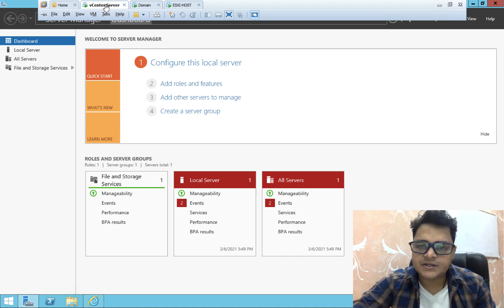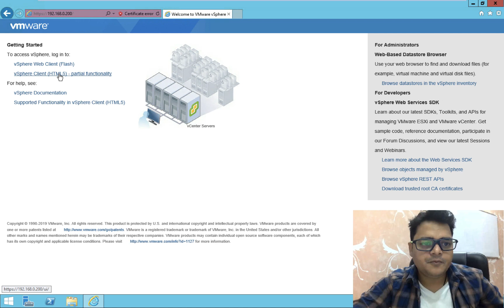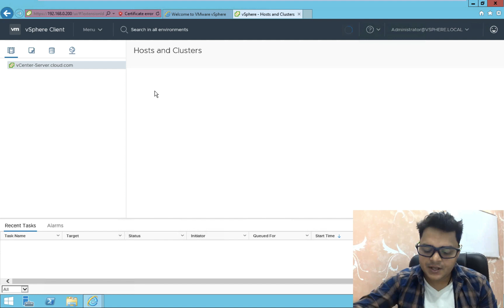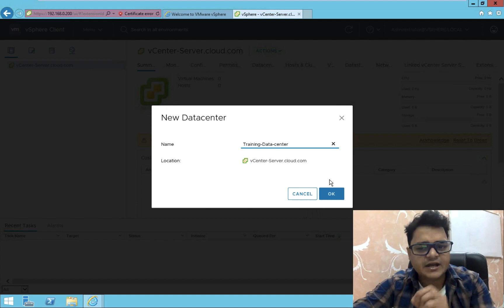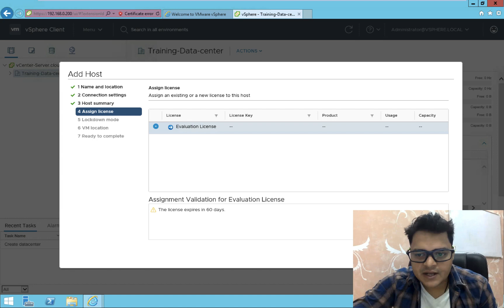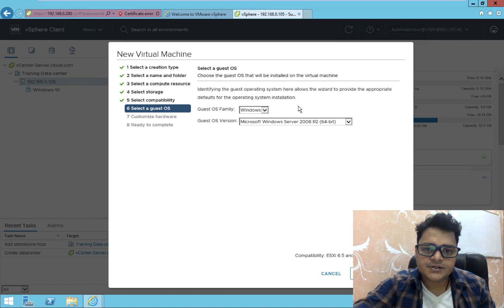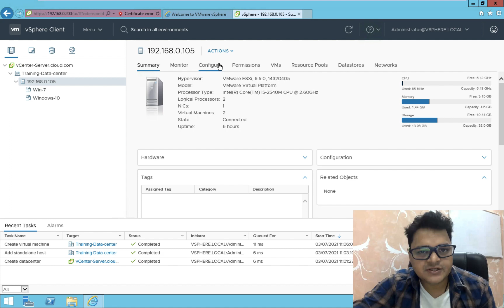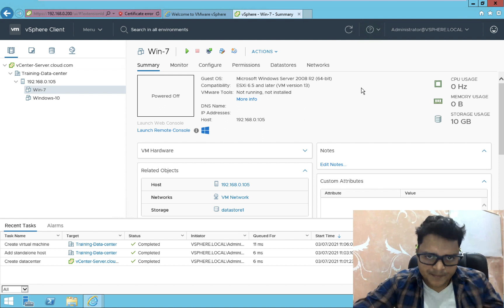How to add esxi-host 6.5 to vCenter server step by step guide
Hello All ,

In this video you will learn about how to add esxi host to vCenter server step by step guide in Hindi.